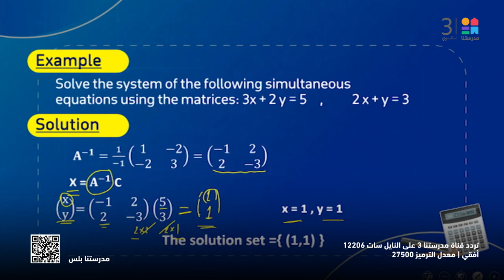Math | Multiplicative inverse of a matrix